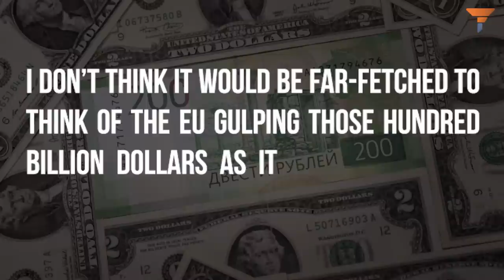EU gulped down $200 billion of Russian assets without a single burp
In the wake of Russia’s full-scale invasion, the EU along with its allies has always been in a bid to compel Russia to pay the price. They have their eyes set on the Russian assets in the European nations and in one way or another, the European Union has always looked for possibilities to confiscate those assets.

The EU has been planning to exploit these assets and has been busy finding legal ways to attack Russia’s assets in Europe for so long but has remained unsuccessful in its bid. So, it resorted to finally going the illegal way and confiscating what it has been eyeing for this long.